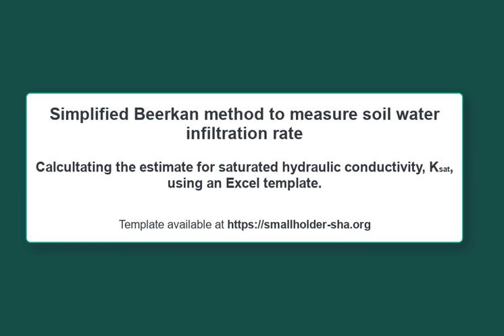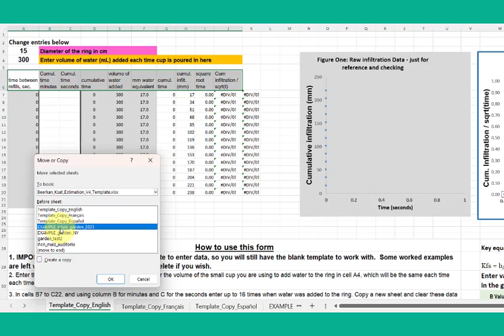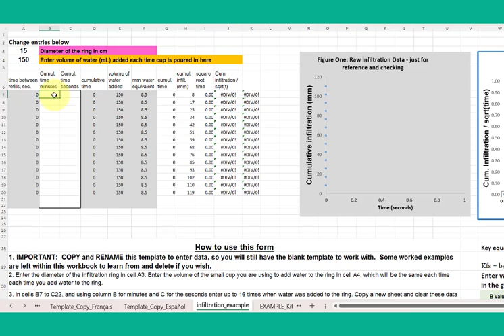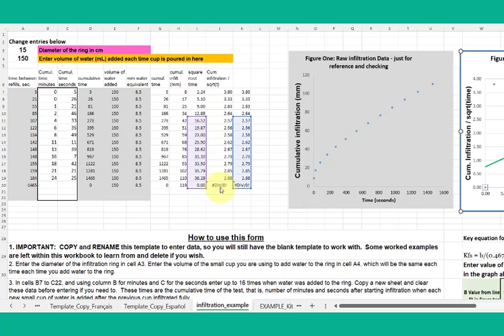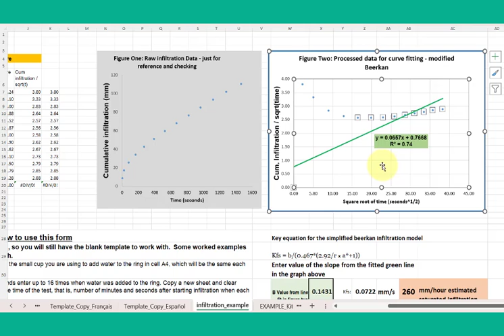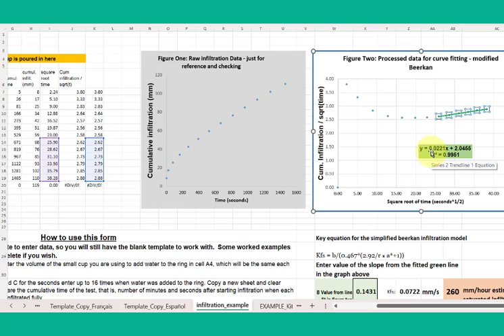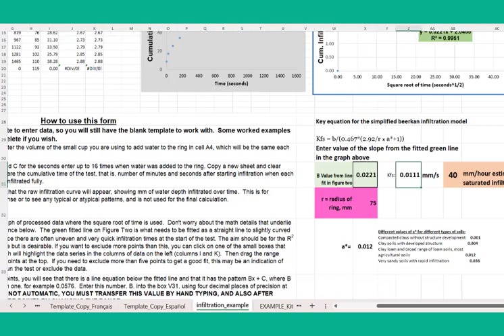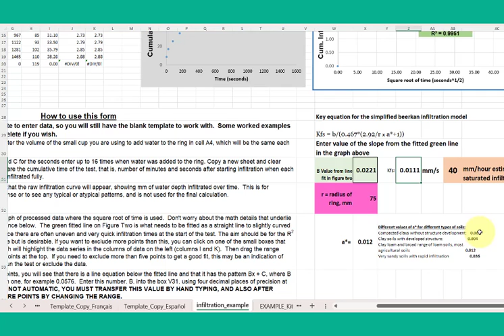Estimating saturated infiltration rate with an Excel template and field data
Explains how to use data from field measurements with a single-ring infiltrometer to estimate saturated hydraulic conductivity of soils, using a simplified Beerkan method implemented with an Excel template that can be downloaded (as presented in Bagarello et al., 2014).